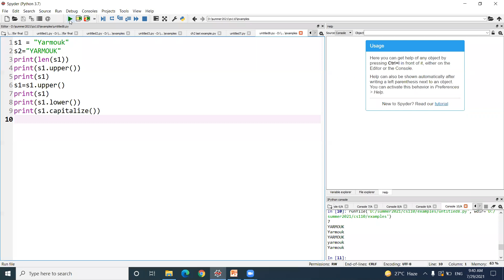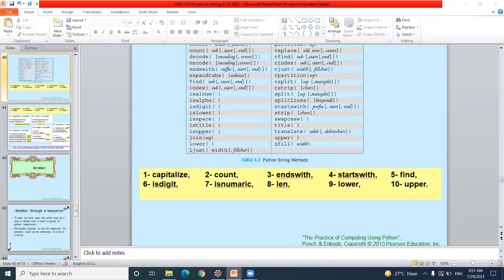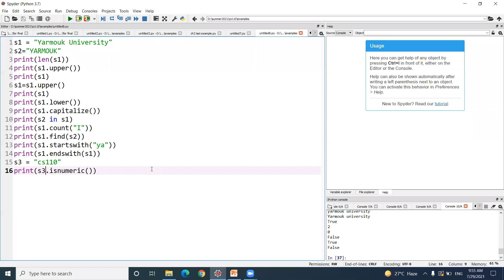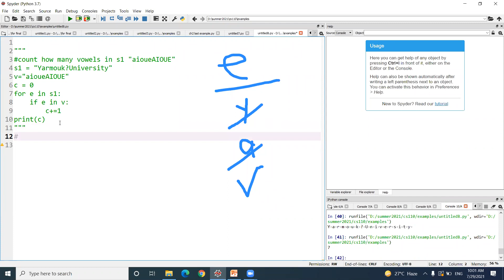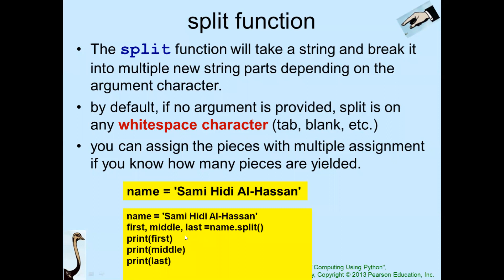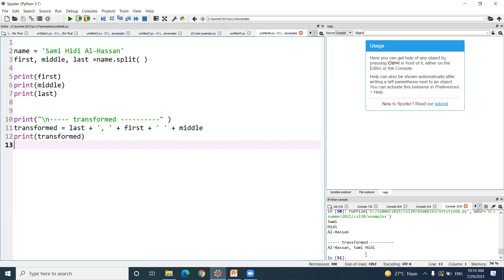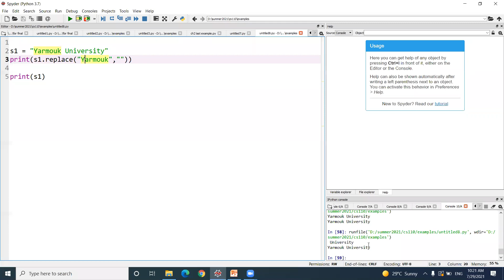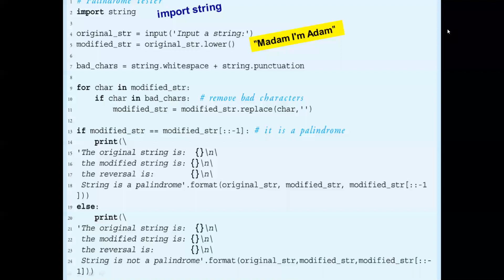cs110 ch3 lec3 29 7 2021 BasimaHani